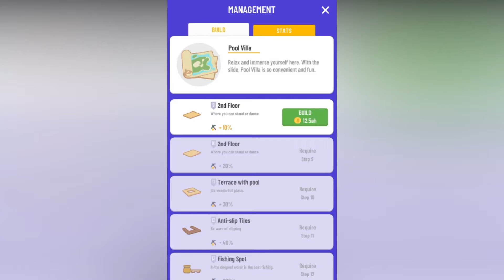Best Building Survival Game !! Pool Villa !! Idle Island Build And Survive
If you love the Video, please Like and leave your feedback below. Your support is always the motivation for us to continue to develop better videos in the future.

Game Description:
Ready for a camp adventure with countless cute animals to cross the dense and mysterious forest, find your ideal sites, and build a camp? In this game, you will explore, build and collect through idling and merging. Oh and, I believe you should also feel excited about building small bass, lakes, bridges, etc. and constantly upgrading your camp.